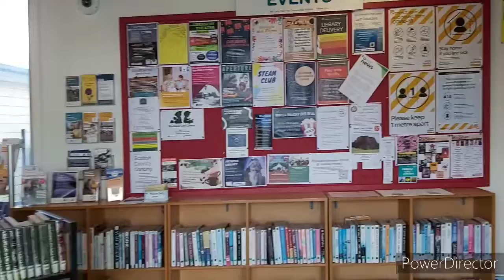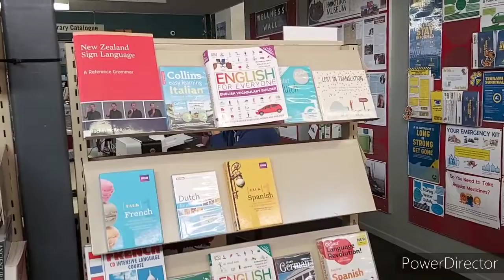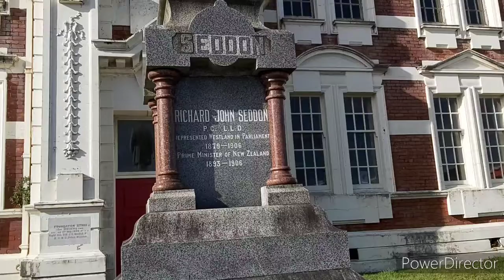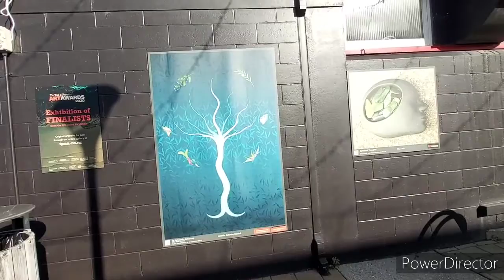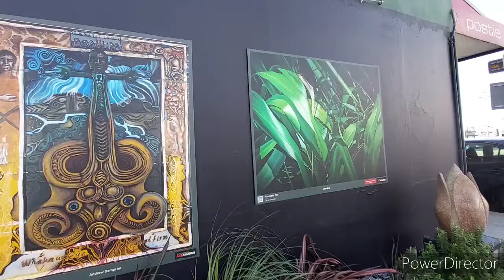Hokitika cool little town Hokitika New Zealand/TJVNZ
Hokitika is a town in the West Coast region of New Zealand's South Island. It is the largest town Westland District. The town population is estimated about 2,920-4,000 as of June 2021. This town was featured in the book and movie series The Luminaries